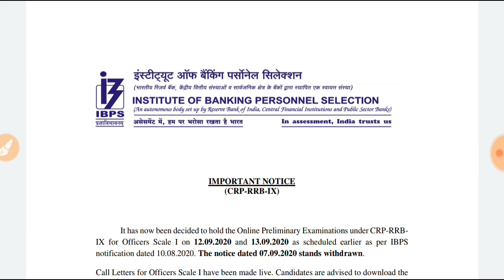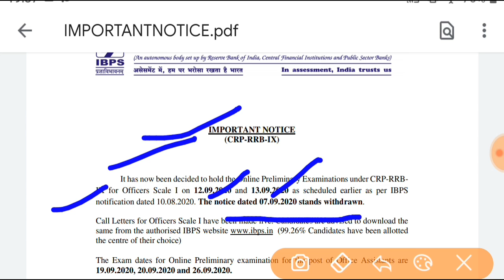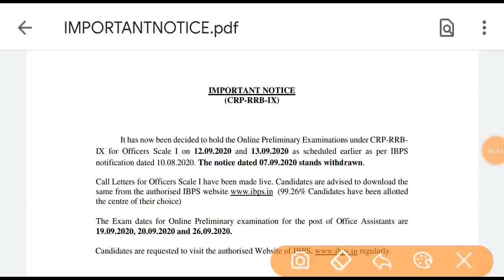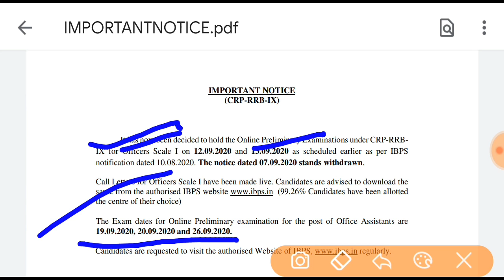IBPS RRB OFFICER SCALE 1 || ADMIT CARD OUT|2020 | EXAM POSTPONE NOTIFICATION CANCELLED|CHECK IT NOW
Provide Details About Admit Card.